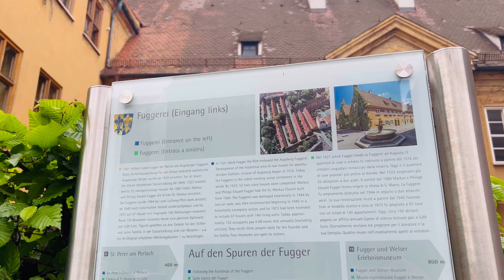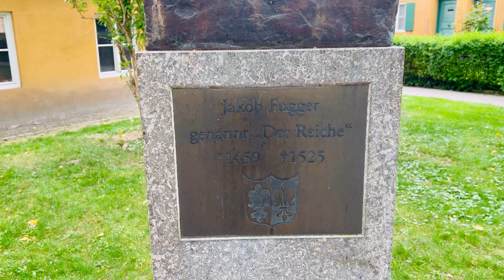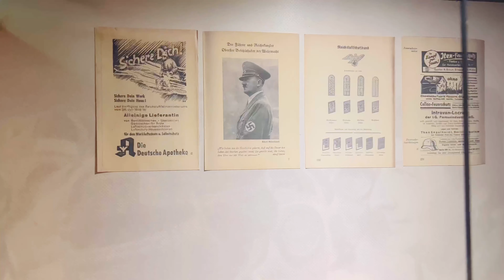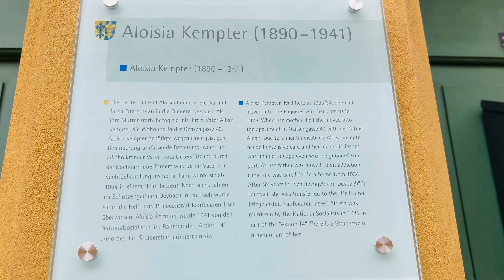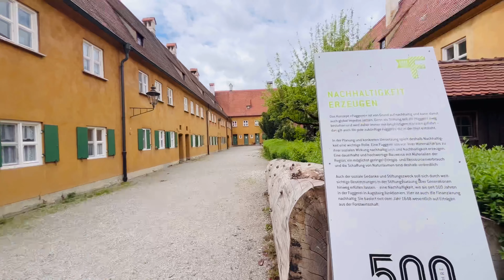Fuggerei, la peor atracción de Augsburg; Alemania 🇩🇪